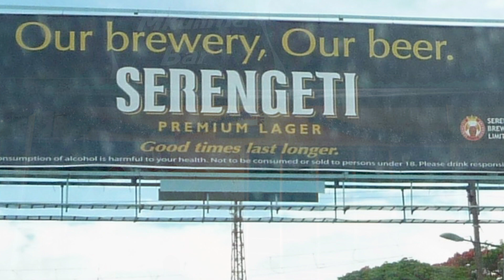Loren Barcenas MS'19 Discusses Her Field Research in Tanzania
Duke Global Health Institute Master of Science in Global Health student Loren Barcenas discusses her master's thesis project, in which she is working on a study with DGHI assistant professor Catherine Staton in Moshi, Tanzania, to determine whether sending text messages to patients can help them reduce their alcohol intake. She shares what her day-to-day fieldwork looked like, why she chose this project and what she learned in the field.